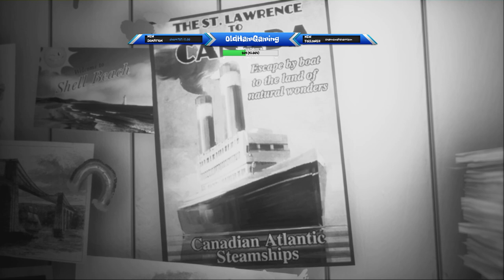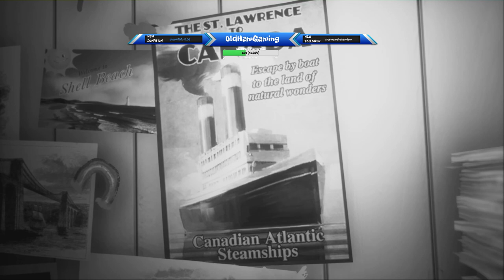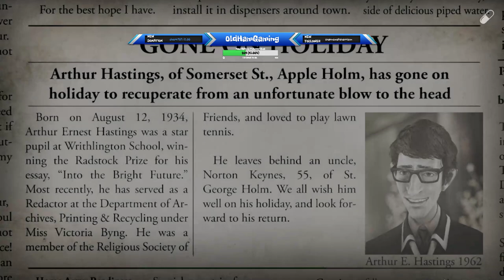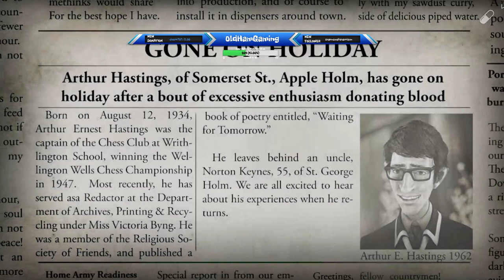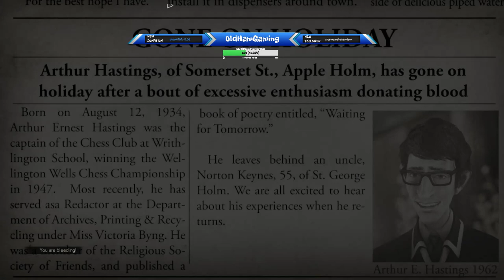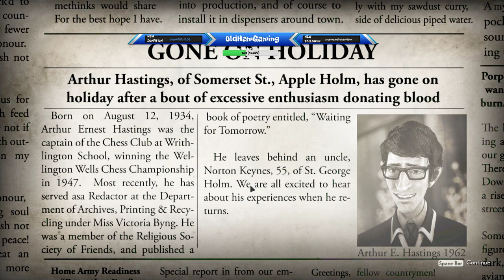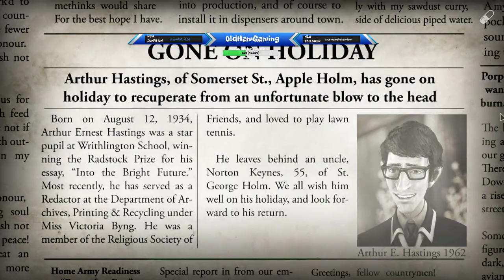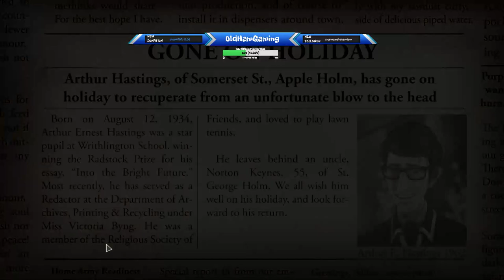We happy few Part 2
Episode 2 of this beautiful creation by Compulsion Games- Gearbox Software and David Sears -- Watch live